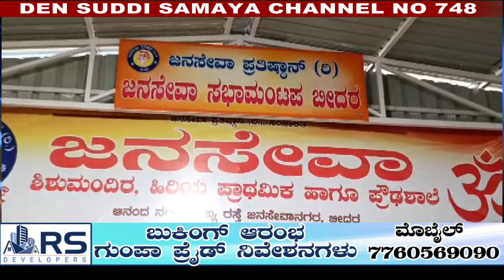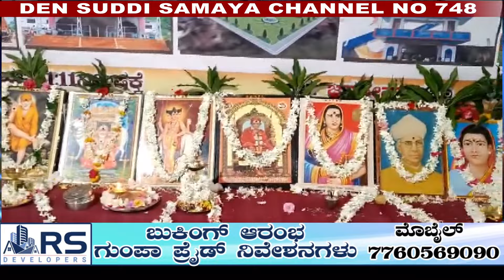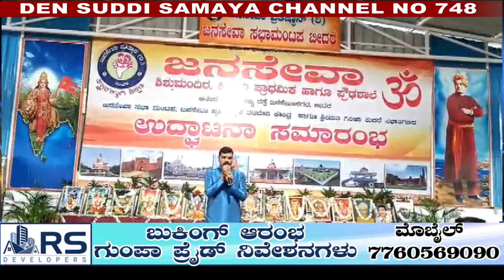20-07-2024 Suddi Samaya News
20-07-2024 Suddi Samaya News